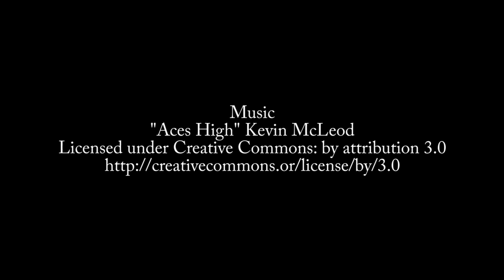Episode 518: Tobiasz Koprowski on Securing SQL Server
Data Platform MVP Tobiasz Koprowski talks about ways to secure data in SQL Server 2016 and 2017 - both on premise and in the cloud.